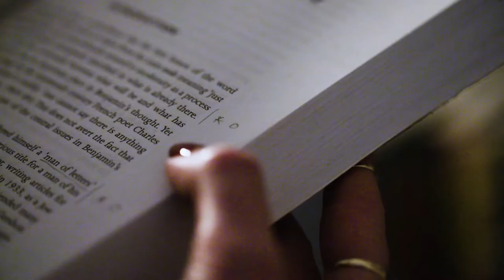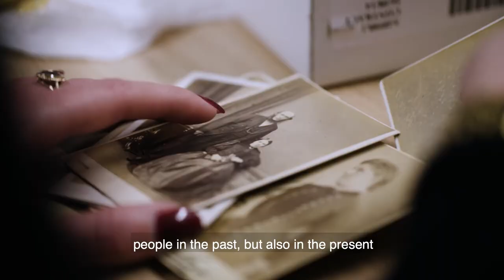WHAT IS PhD RESEARCH STUDY IN THE ARTS AND HUMANITIES? Film 1 of 15.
What is research study in the arts and humanities? Why is it an important thing to do? How will it feel to take on a PhD?

"A rollercoaster of lightbulb moments..." Sally Sutherland

"A new contribution to knowledge ... and that's a big ask..." Dr Charlotte Nicklas

"...completely amazing and a great responsibility." Dr Jenny Richardson

Watch this introductory film to a series of 15 AHRC films that give a sense of the emotional and intellectual investment in studying the arts and humanities at PhD level.

Sally Sutherland (University of Brighton)  |  Dr Charlotte Nicklas (University of Brighton)  |  Dr Jenny Richardson (University of Brighton)  |  Chloe Lee (University of Kingston)  |  Daniel Wheeldon (University of Edinburgh)  |  Prof Fran Lloyd (University of Kingston) |  Irene Torregiani (University of Oxford)  |  Kadija George (University of Brighton).

These films were organised through the Techne Doctoral Training Partnership in 2020 on behalf of the AHRC and represent the opportunities available for any of the doctoral training partnerships and centres developed through AHRC funding.

AHRC Techne DTP: PhDs in the Arts and Humanities © Royal Holloway University of London